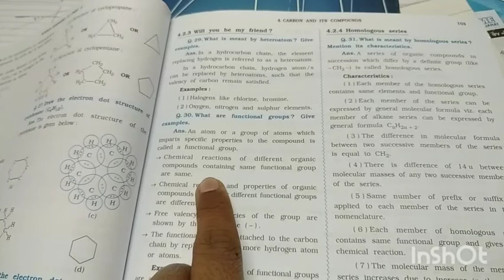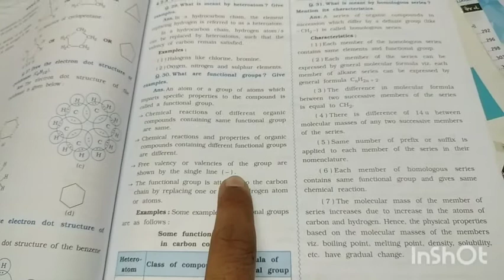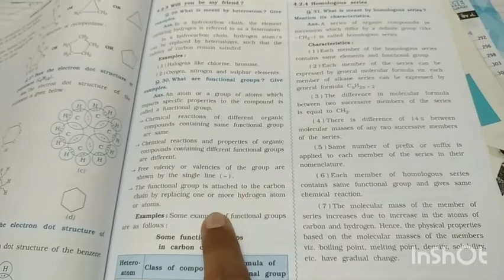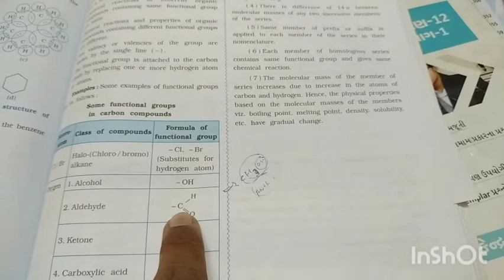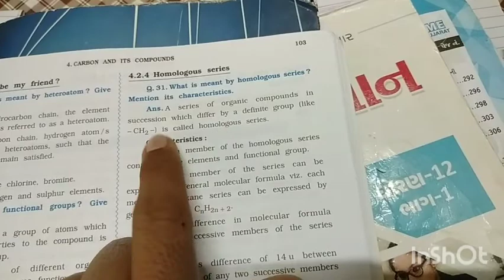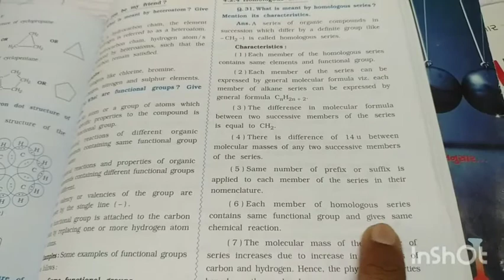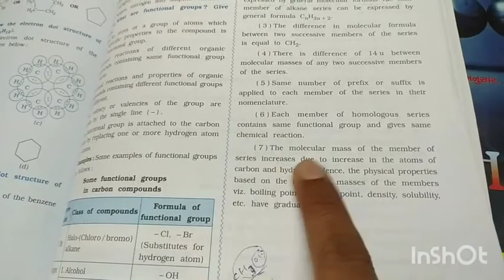10th science eng nov 27 lec 2